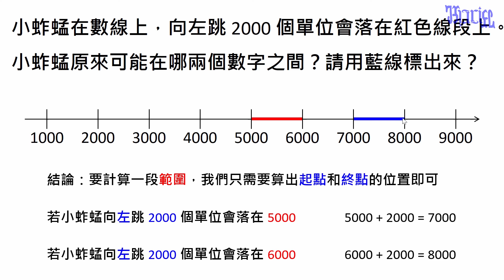數線的基本概念 - (11)數線的進階計算題型：求出一段範圍練習題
國小高年級數學教學，本影片讓學生練習求出物體在數線上的可能範圍。